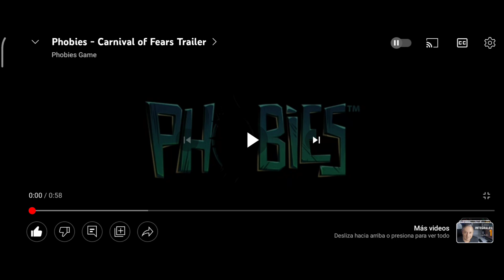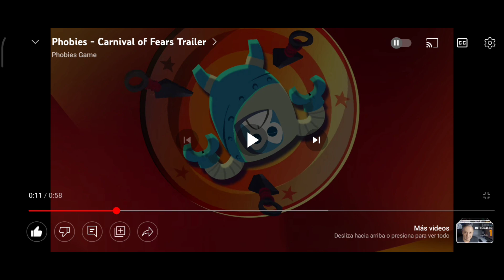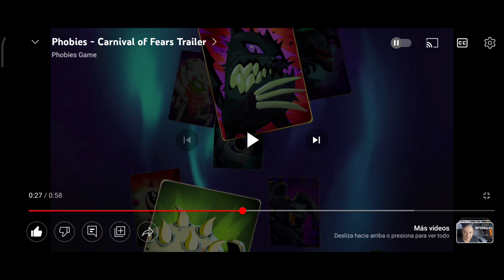Phobies carnaval reacción a la nueva actualización